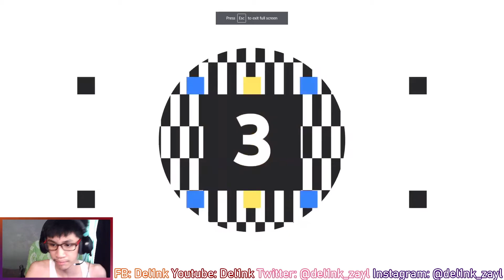Fortnite Chapter 2 Season 7 Story Trailer and Battle Pass REACTION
Bruh